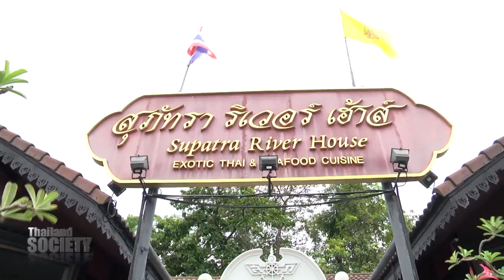THAILAND SOCIETY EP.Sean Richard DulakeK PART 2